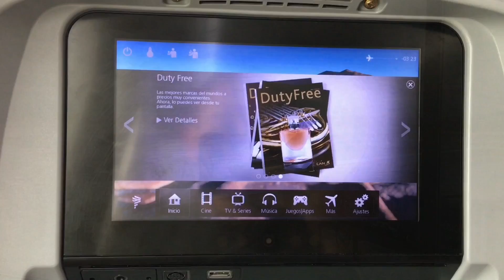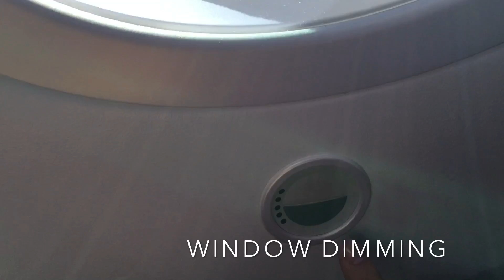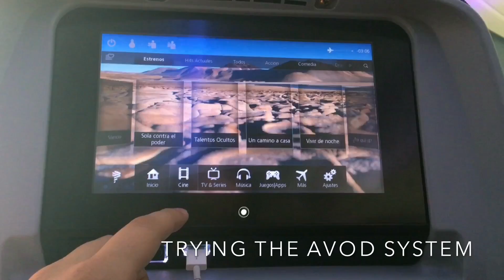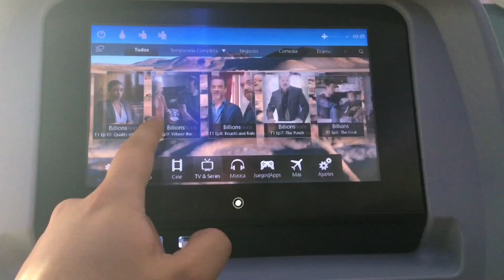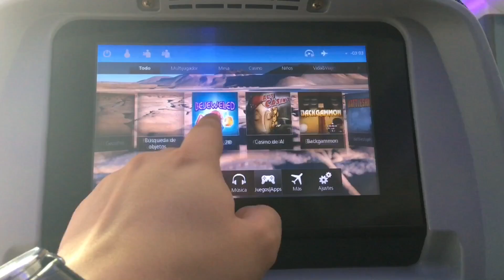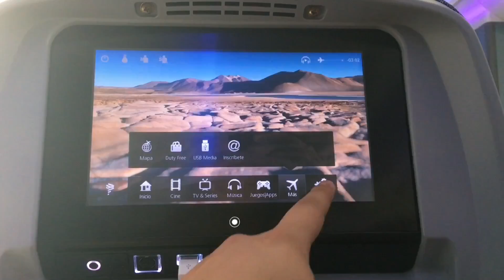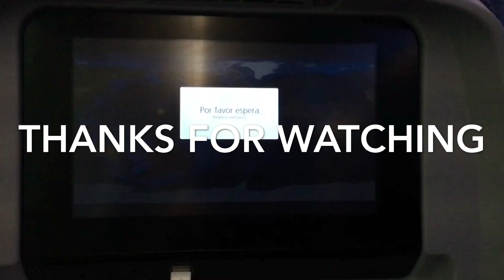HARD LANDING! | Bogota to Miami | Boeing 787 | Latam airlines Full Flight (#25)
full flight review, landing with a stormy weather in Miami. Latam airlines heavy turbulence at landing.